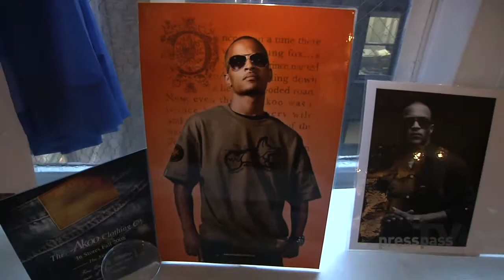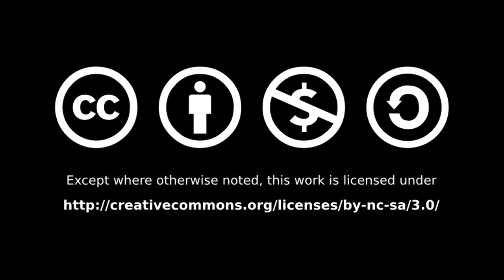Shopping with Jarrett Dillard and Ian Johnson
Go Shopping and get to know two NFL Draft Prospects before this years Draft. Ian Johnson and Jarrett Dillard tear the shops in NYC up in this segment.